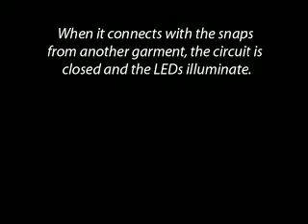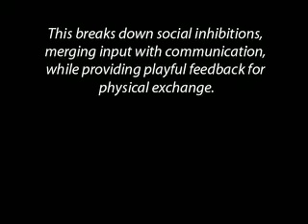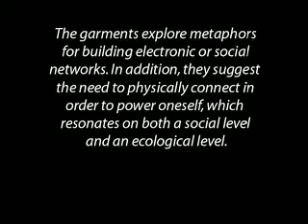Constellation Dresses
The Constellation Dresses are made of recycled garments (we give them a second life through soft electronics), conductive textiles, and simple textile-based circuits. Each is covered with a dozen irregularly arranged magnetic snaps connected with conductive thread that act as a mechanical and electrical connection between bodies, a well as embroidered LEDs.

When one dress connects with the snaps from another, the circuit on the garment is closed and the constellation of LEDs on the dress lights up. The irregular placement of the snaps induces wearers to create playful and compelling choreographies to connect their circuits.

Rather than relying primarily on the hand for interaction, the Constellation dresses allow wearers to enact playful scenarios that bring humour and the element of chance into garment-based interactions.

By bringing people together mechanically and electronically, the garments explore metaphors for building electronic or social networks.